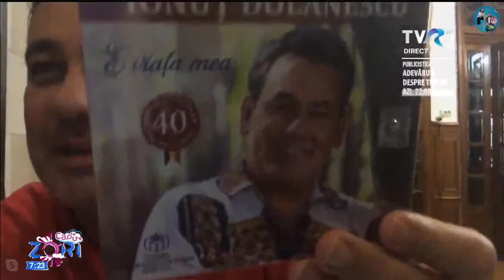LIVE! Cu capu-n zori (4.11) PRIMA PARTE